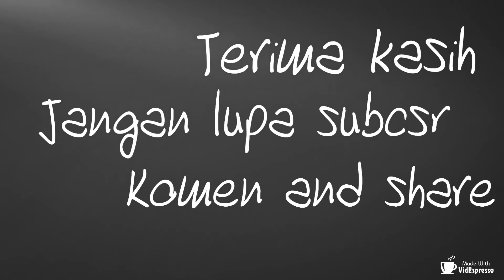TAKTIK CARA MEMBIBIT BENIH JAMBU DARSONO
Jambu bol/Jamaika/Darsono benih biji duda kita makan daging nya  lalu di buat bibit di kembang biakan